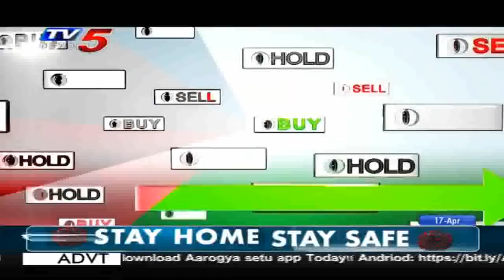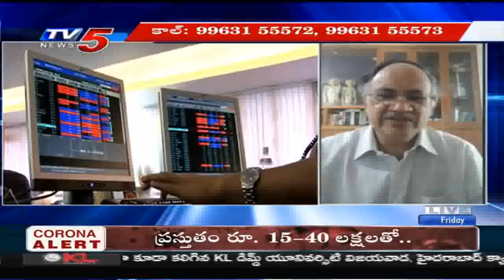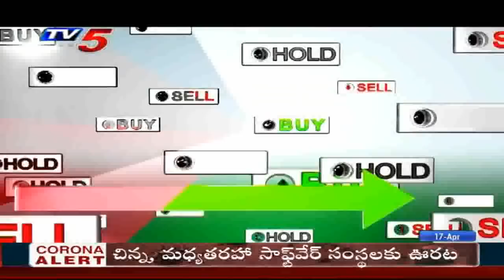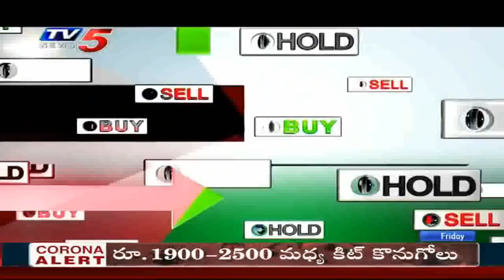17th April 2020 TV5 News Business Breakfast